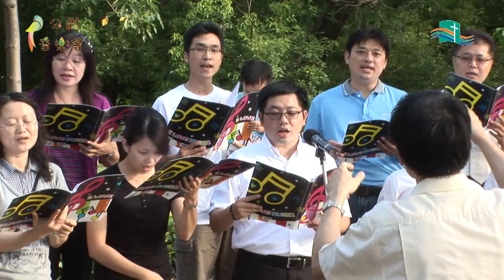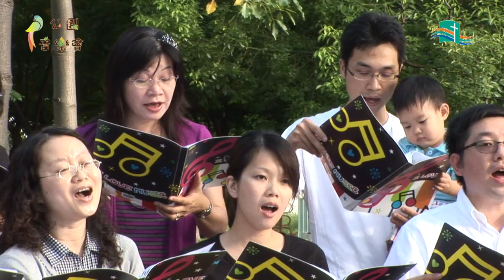20120812_彼得牧區公園音樂會_牧區大合唱_我活著為要敬拜你組曲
20120812_彼得牧區公園音樂會
牧區大合唱_我活著為要敬拜你組曲